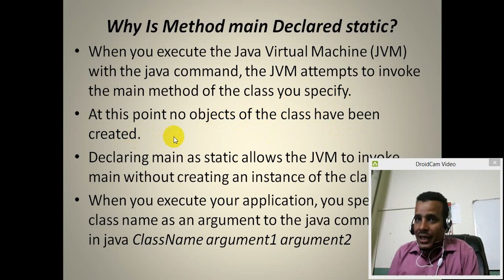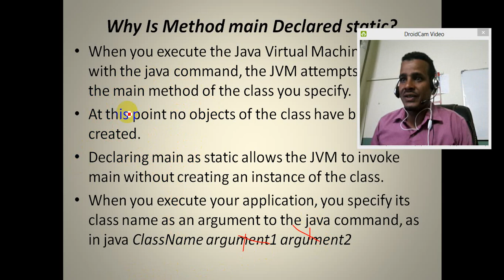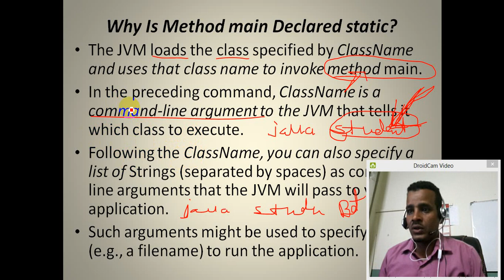Lecture 31: Java Programming Tutorial Why Method main is Static in Amharic | በአማርኛ